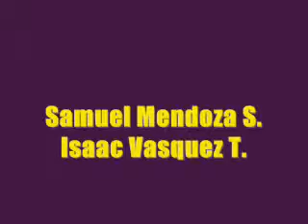Coleccion de fotografia comtemporanea-Centro Cultural Telefonica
Los artistas que conforman la Colección de Fotografía Contemporánea de Telefónica utilizan la fotografía como medio de expresión y experimentación. Sus imágenes nos hablan sobre la experiencia artística en el contexto de la cultura contemporánea.
La muestra se expondra hasta el 12 de junio de 2011.
Para mayor informacion visitarnos en FUERA DE ORDEN.TV (facebook) o en blogger datos cultura y mas